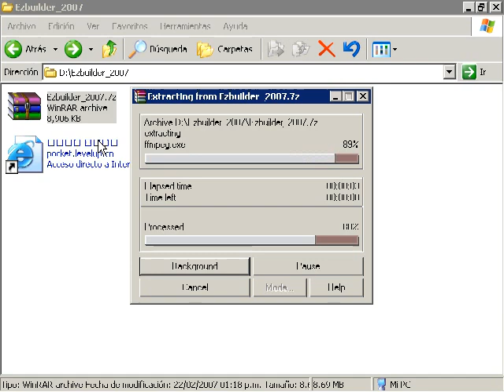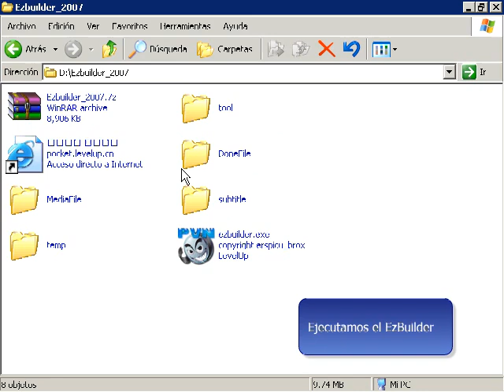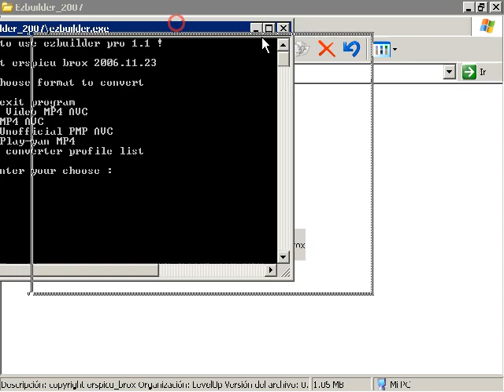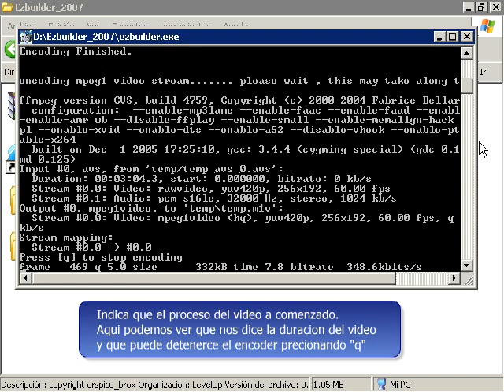EzBuilder-moonshell encoder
Otro encoder para dpg,que trabaja bien en equipos viejos